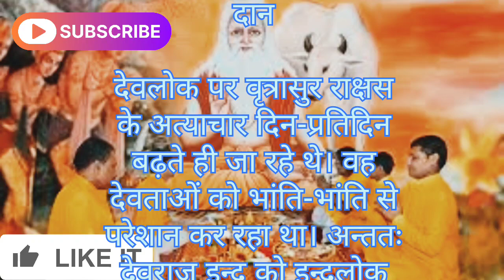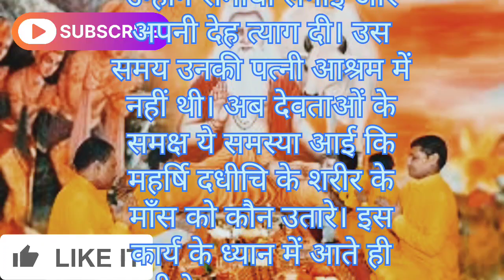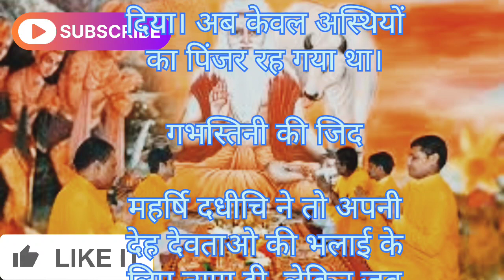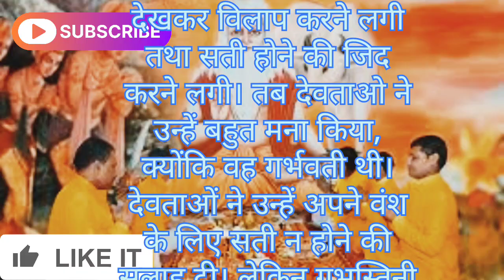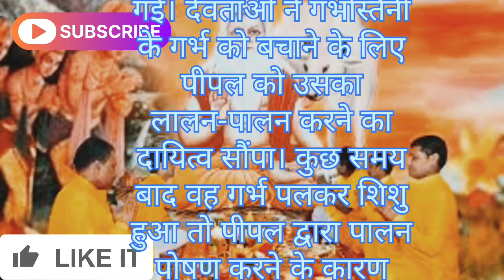महर्षि दधीचि के त्याग की कहानी पार्ट 3|moral story|hindi stories|Rishi dadhichi katha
नमस्कार दोस्तों अगर यह कहानी आप लोगों को अच्छी लगी हो तो लाइक कमेंट और शेयर जरूर करें अगर चैनल पर पहली बार आए हैं तो चैनल को सब्सक्राइब कर ले ताकि आप लोगों को अच्छी अच्छी कहानियां और सुनने को मिल पाए#maharshi dadhichi ki kahani#maharshi dadhi ke tyag ki kahani#kahani#trending#indra ka sankochstories in hindihindi storieshindi kahanihindi kahaniyahindi kahaniyanmoral storiesrishi dadhichi bonesrishi dadhichi ki katharishi dadhichi kathaMaharshi dadhichi ki kahani